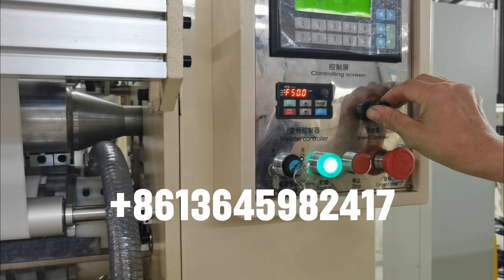Pequeña empresa de 2 líneas v doblar la máquina de laminde cola de papel toalla de mano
Quanzhou Xinda Machinery Co., Ltd. AÑADIR: No.589 NanHuan Road, Comunidad YuXia, Calle Jinlong, Zona Licheng, Ciudad de Quanzhou, Fujian, China M.B:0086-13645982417 (Wechat y WhatsApp) Correo

Quanzhou Xinda Machinery Co., Ltd. 1) Máquina de papel higiénico (1,2 m--3,0 m de ancho del rollo principal, servicio personalizado) 2) Máquina para rollos de toallas de papel de cocina (1,2 m - 3,0 m de ancho del rollo principal, servicio personalizado) 3) Máquina de pañuelos faciales (2-10 carriles de salida, servicio personalizado) 4)Máquina de papel para servilletas (plegado en L, 1/4, 1/6, 1/8 y otros tipos de pliegue múltiple) 5) Máquina de papel para toallas secamanos (tipo plegado en C, plegado en V y plegado N/Z) 6) Máquina de pañuelos de bolsillo (tamaño mini y estándar) 7) Todo tipo de máquinas empacadoras y cortadoras de papel tisú 8) Otros equipos de papel para el hogar y línea de producción.